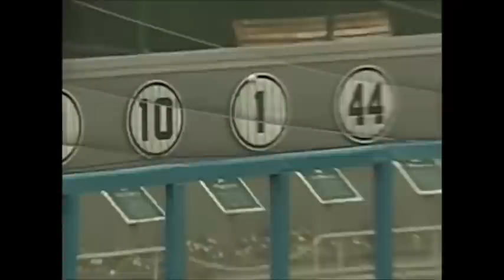MLB Unexplained Moments